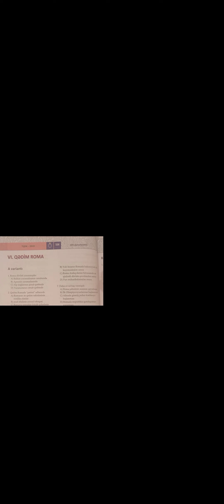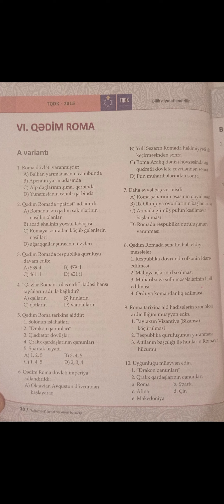Ümumi Tarix 6 cı sinif - Sinif testinin izahı Qədim Roma